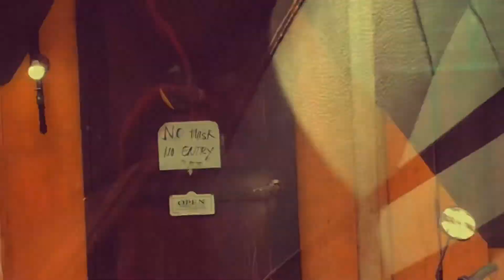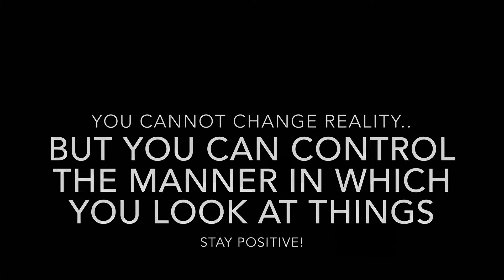Overthinker | Cinematic Vlog 4K | iphone X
Smartphone cinematic vlogging